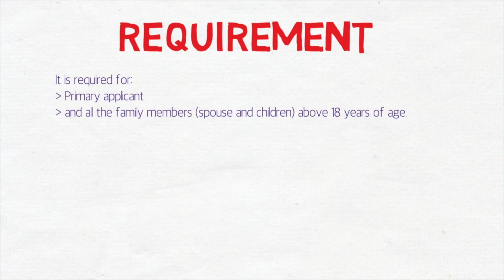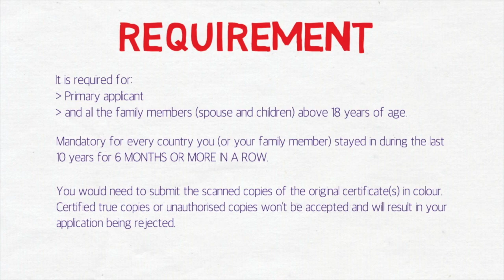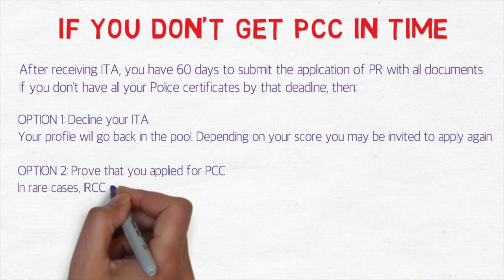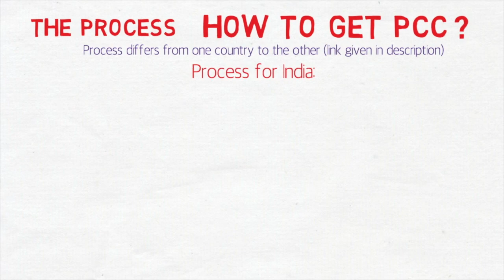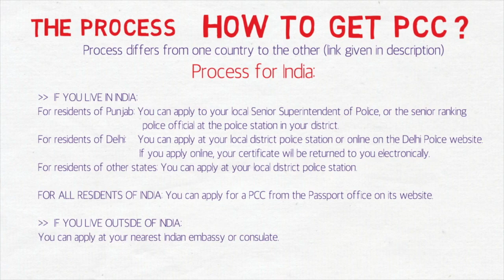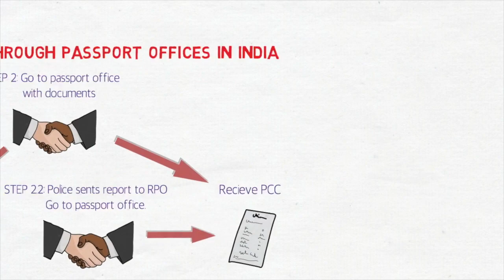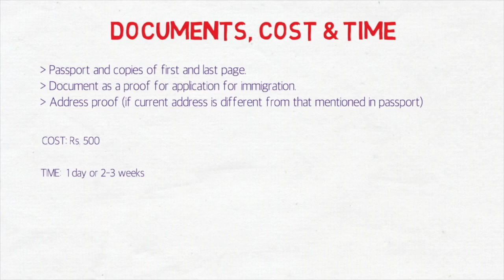👮 Police Clearance Certificates for Express Entry 2018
In this video, get to know about Police Clearance Certificates. Get to know the details, the step by step process, the cost and the time as well, basically everything you need to know about PCC.